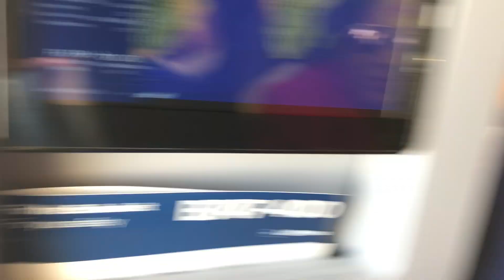IMG 5730 Aruna & Hari Sharma in Lufthansa Flight LH430 to Chicago IL US from Frankfurt, Mar 14, 2024